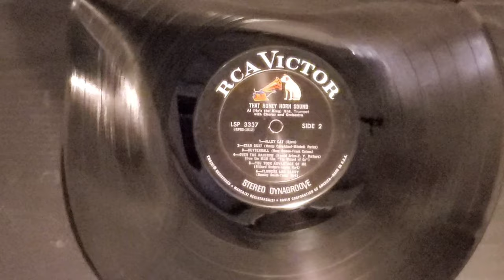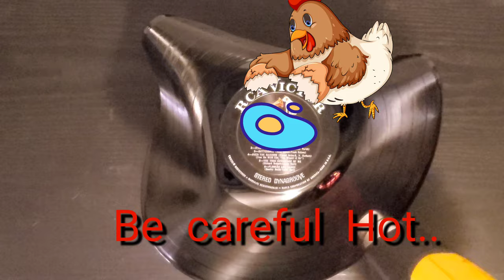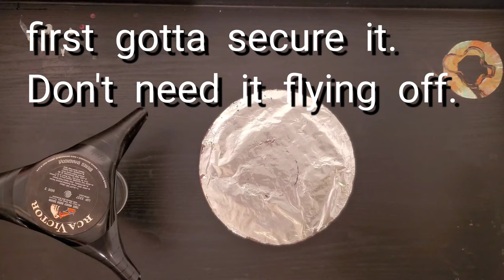Acrylic pouring | Vinyl record into a bowl | Fluid Art easy beginner's how to..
How to make a Vinyl record into a Acrylic painting Vinyl bowl decoration.